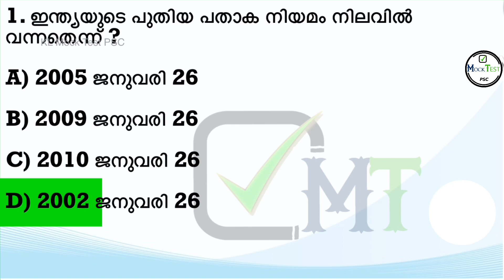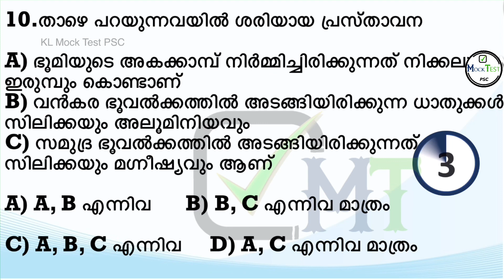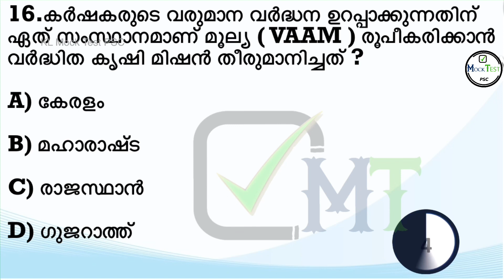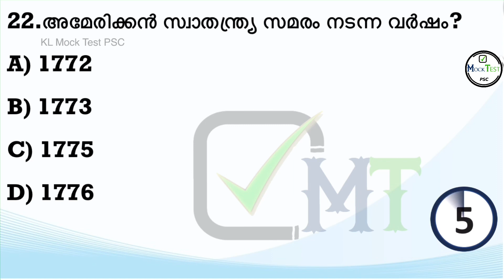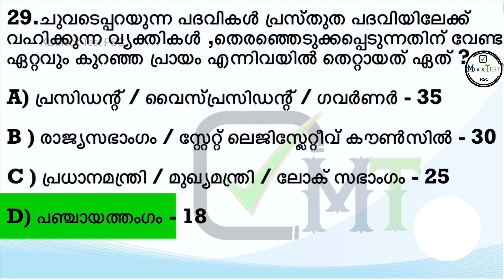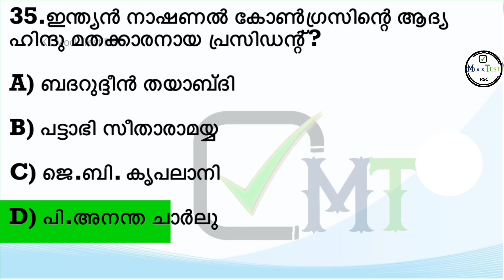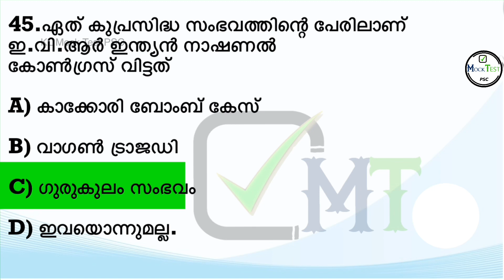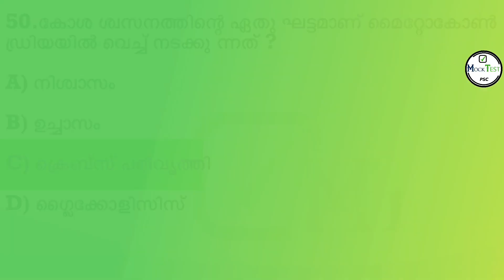Degree Level Prelims Mock Test Syllabus based Exam | GK practice | kl Mock Test PSC-6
psc
psc preliminary exam date
psc class
psc maths
psc gk
psc prelims classes
kerala psc prelims class
psc prelims based classes
psc prelims syllabus
psc prelims
kerala psc
mock Test psc 2022
psc prelims mock test
psc prelims maths class
psc prelims mock test series 2021
psc prelims confirmation
psc prelims date
psc prelims exam date
psc preliminary exam
psc preliminary
psc preliminary maths class
psc preliminary class
psc preliminary exam preparation
psc preliminary syllabus
psc preliminary mock test
psc preliminary exam syllabus
2022 kerala psc
kerala psc
psc repeated questions vfa
psc science
New pattern Village field assistant exam Qustions
psc biology human body
psc biology class heart
psc biology cell
New pattern vfa exam test
psc biology
psc chemistry
psc physics
psc physics electricity
psc kerala
Kl mock Test psc
10th level prelims
psc india
psc indian national congress
degreelevel
Degree maths class
psc online
mock test
psc renaissance
psc geography
psc geography question and answer
kerala psc geography class
psc geography questions
psc geography syllabus
psc geography notes
psc rivers in india
psc rivers in kerala
kerala psc rivers of india
himalayan rivers psc malayalam
kerala rivers psc previous questions
indian rivers psc questions malayalam
peninsular rivers psc malayalam
 indian rivers psc previous questions
himalayan rivers psc
psc constitution malayalam
psc constitution class
psc constitution questions and answers
psc constitution mock test
psc constitutional bodiepsc constitution schedules
psc constitution amendments
psc repeated questions
kerala psc youtube channels
kerala psc youtube
kerala psc youtube malayalam
kerala psc class youtube
kerala psc online classes
kerala psc online exam demo
psc scert maths
psc scert
psc scert questions
psc scert mock test
psc scert chemistry
psc scert text
psc ncert class
psc ncert science
psc scert text book physics
psc bulletin questions
psc bulletin
current affairs
psc bulletin latest edition
12th prelims syllabus based exam-1